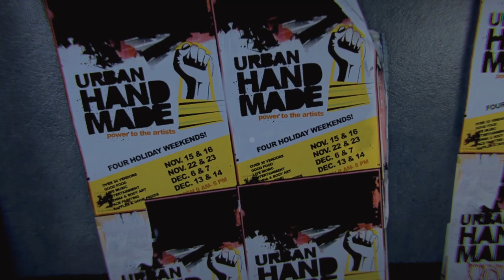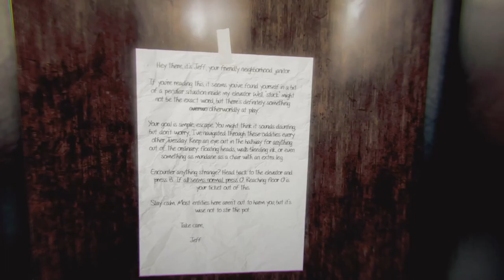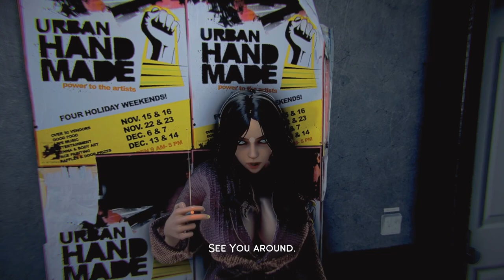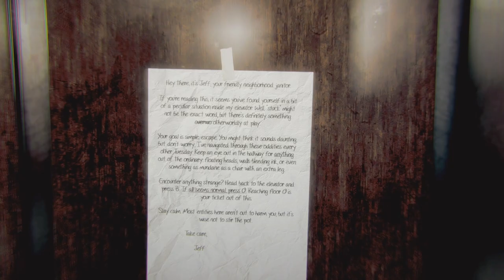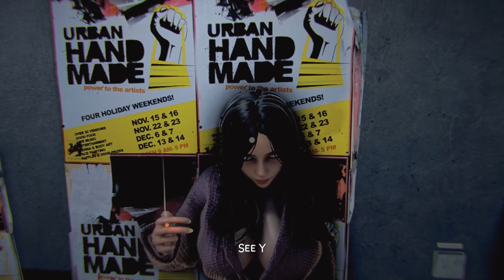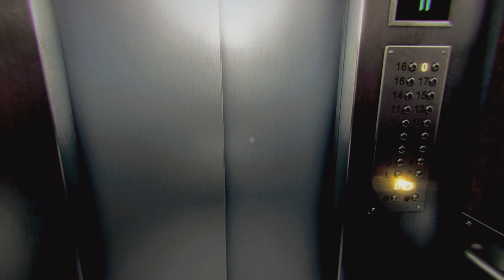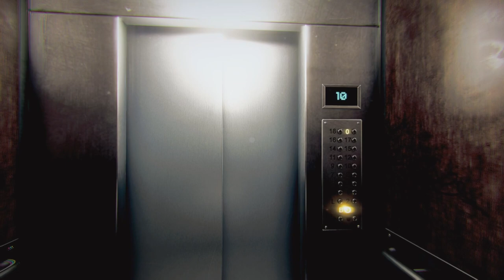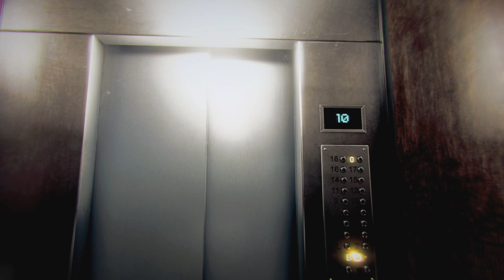Elevator Zero: The Dark Anomaly Behind the Door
Elevator Zero, a first-person exploration and puzzle game, you find yourself trapped in an otherworldly dimension. Escape is possible only through the elevator.